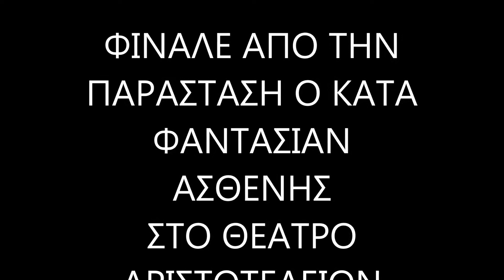ΦΙΝΑΛΕ ΑΠΟ ΤΟΝ ΚΑΤΑ ΦΑΝΤΑΣΙΑΝ ΑΣΘΕΝΗ